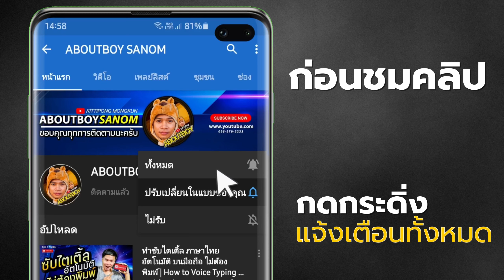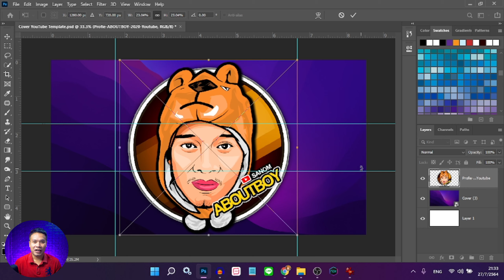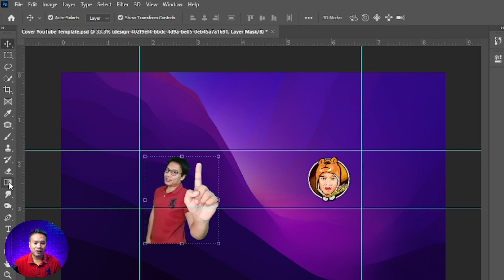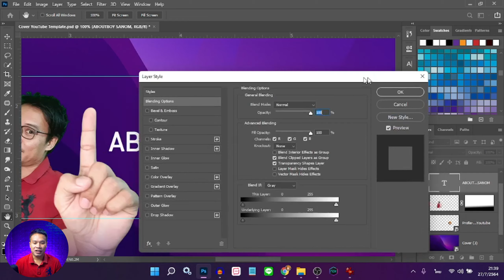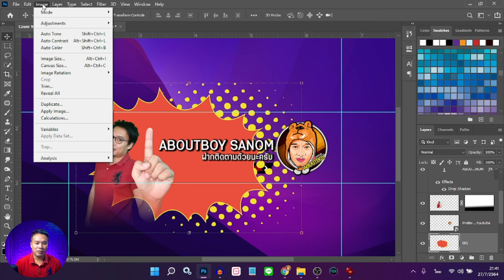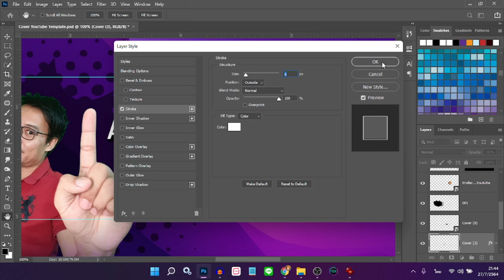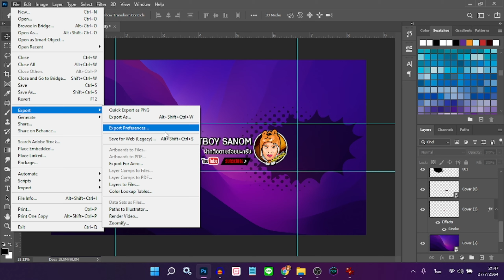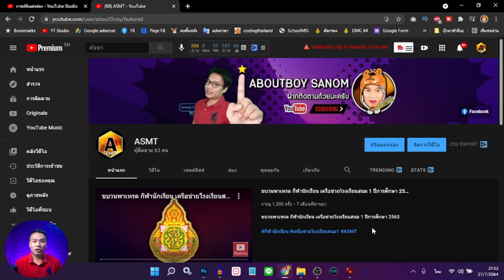สอนทำปกช่อง YouTube ด้วย Photoshop แจกฟรี PSD ไปแก้ไขได้ | ABOUTBOY SANOM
สวัสดีครับเพื่อน ๆ คลิปนี้ผมจะพาเพื่อนๆ ไปทำปกช่อง YouTube ด้วย Photoshop
แถมฟรี PSD สำหรับแก้ไข เพื่อสะดวกในการทำปก เอาไปแก้ไขเองนะครับ

✅ ดาวน์โหลดฟรี PSD ที่ใช้ในคลิป

✅ สอนทำปกคลิปยูทูป YouTube 2021 (แบบละเอียด) ด้วย Photoshop

อุปกรณ์การถ่ายทำ
: Acer TravelMate | P
: OBS Studio
: fifine K690
: iPadPro 2020

✅ สารบัญเนื้อหา สอนทำปกช่อง YouTube ด้วย Photoshop
00:00  |  คุยกันก่อน
00:57  |  ขนาดของปกยูทูป
01:28  |  Photoshop Version
01:38  |  นำไฟล์ Template มาใช้งาน
01:51  |  ตัวอย่างปกยูทูป (มีแจก)
02:22  |  เริ่มทำปกยูทูปด้วย Photoshop
03:30  |  ตัดพื้นหลังภาพด้วย StickerMule
13:07  |  บันทึกไฟล์รูปเพื่อเอาไปใช้งาน
13:44  |  วิธีเปลี่ยนปกช่องยูทูป
15:03  |  ผลงานที่ใส่ปกช่องแล้ว